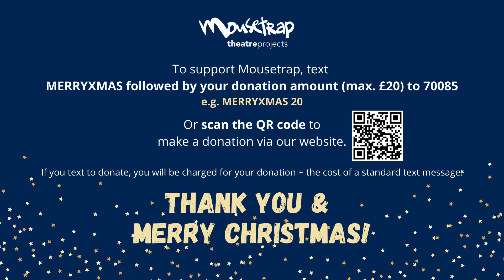Day 21 - Mousetrap Christmas!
***Read on to spoil the surprise!***

What has 1.21 gigawatts and moves at 88mph...? These guys and their wicked wit! Here's Marty McFly (Will Haswell) and Doc Brown (Roger Bart) of the incredible stage musical, Back to the Future, to tell you a Christmas joke!

If our Advent Calendar has added some sparkle to your festive season this year, please consider donating to make 2022 a bright, joyful, and hopeful year for thousands of vulnerable young people who have struggled even more than most through these difficult two years.